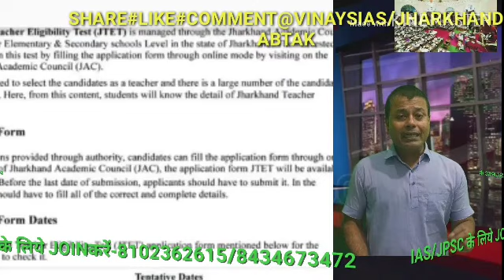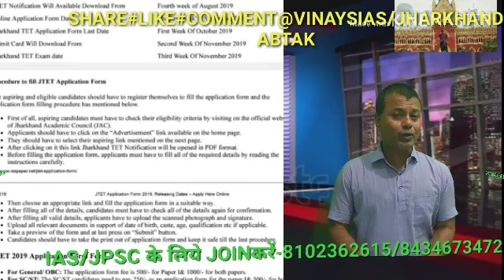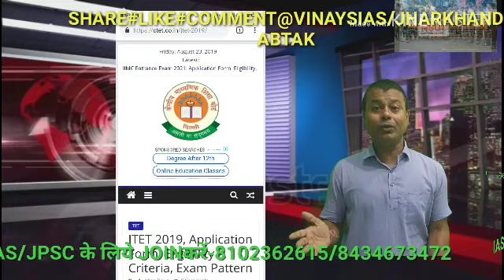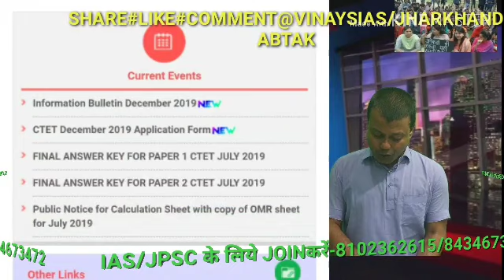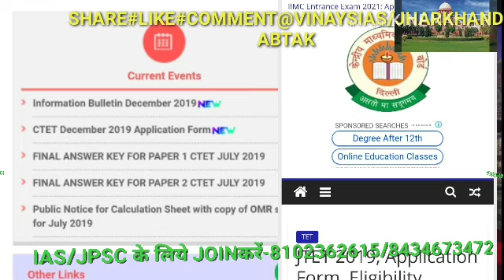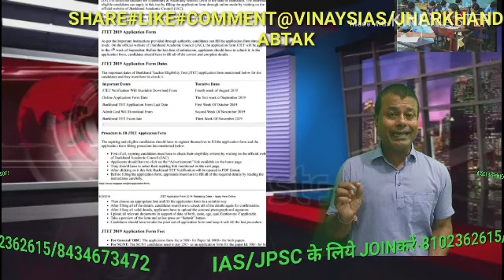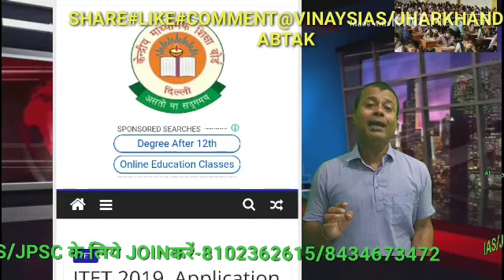झारखंड टेट 2019 की vacancy फर्जी है # jtet 2019 websiteनकली है #